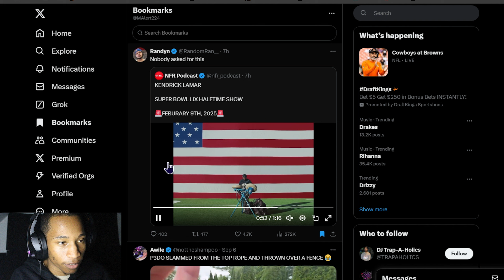BREAKING NEWS: THE KENDRICK CULT FAN BASE ARE MAD AT KENDRICK FOR HALF TIME SHOW ON FEB. 9TH 2025